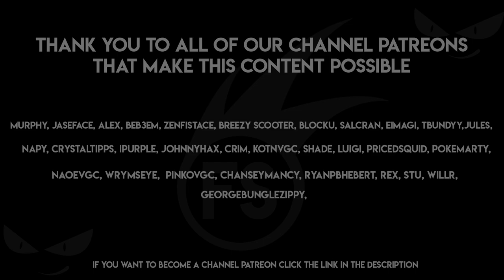Pokémon VGC '20 | ROAD TO RANKED ULTRA SERIES| "SOAKED" | EP 37 W/Osirus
Welcome to another episode of my VGC '20 Road to Ranked | ULTRA SERIES. This Pokémon Battle Series is a competitive Pokémon video game series played on the Pokémon VGC Battle spot championship ladder and follows my progress with various teams as we learn about the format and strive to improve together throughout the VGC '20 Season.

ARE YOU TEAM SOBBLE, SCORBUNNY OR GROOKEY??

!GET YOUR SWORD AND SHIELD TEAM STARTER TEES!

In today’s episode we will be playing Yuki Zaninovich’s Xerneas Groudon build, you can check out the team and his worlds report here:

Throughout this week with the team on the channel we will be exploring this core to see how it operates and what different options we can use on the Pokémon Battle Spot Ladder.